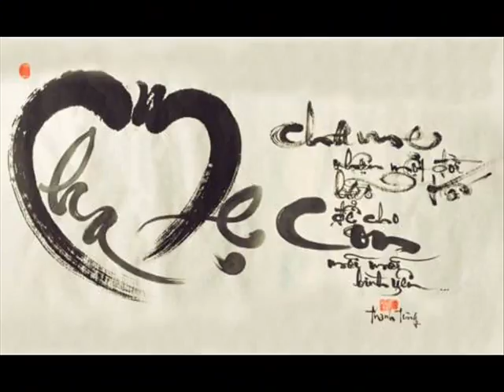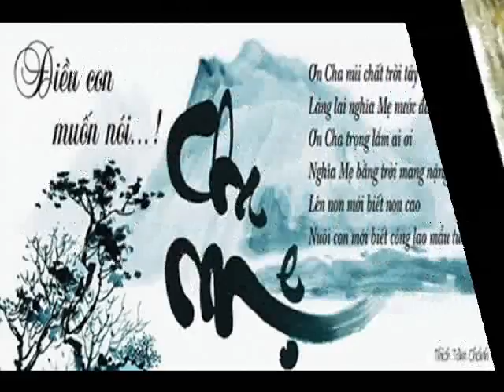Good English 8